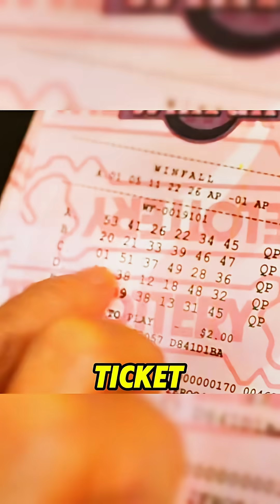Math Professor Finds The Secret Formula To Beat The Lottery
A mathematics professor discovers a fundamental flaw in the state lottery system. After complex calculations, he realizes that buying over 800 tickets guarantees a profit. His initial test of 1,000 tickets results in a small loss, but a second calculation confirms his theory. He scales up, buying 6,000 tickets and confirming a profit. He and his wife then pool all their winnings to execute a massive final scheme, buying 60,000 tickets and ultimately securing a staggering $5 million profit.